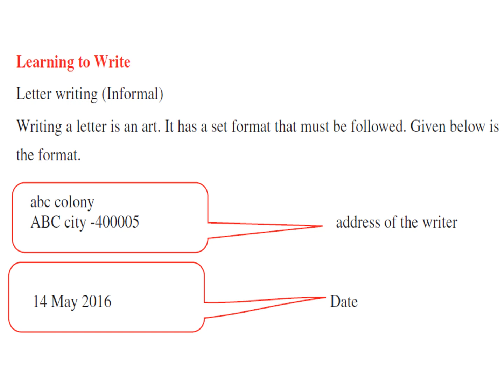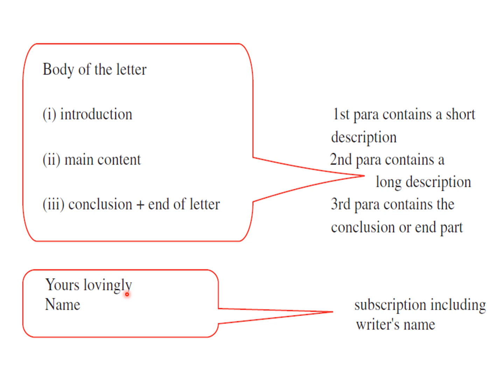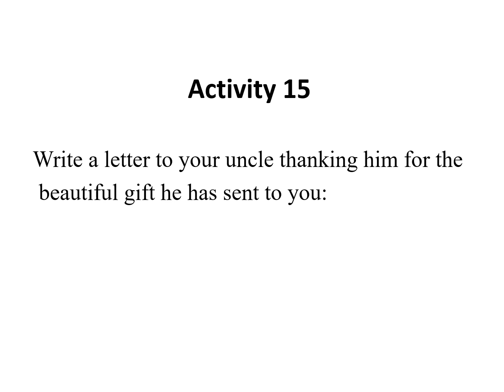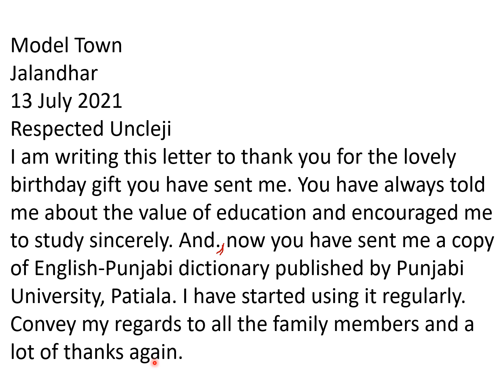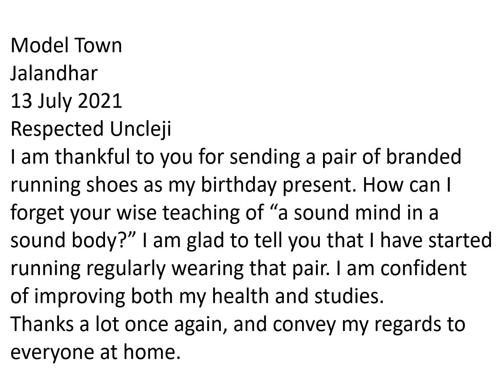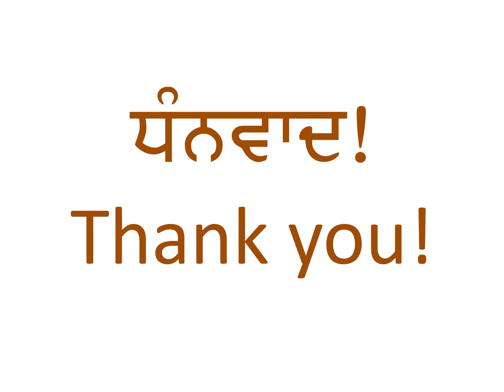6th English Lesson 3 The Lake of The Moon Activity 15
PSEB Class 6 English Book My English Companion Lesson 3  The Lake of The Moon
Activity 15 Learning to Write.
Writing a letter to your uncle thanking him for the birthday gift he has sent you.